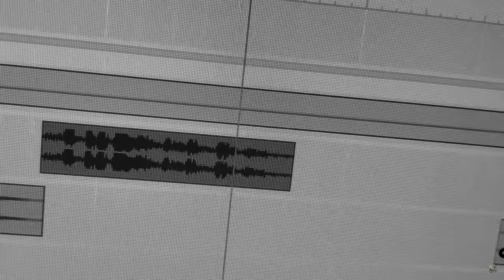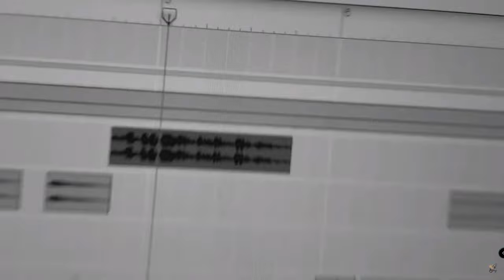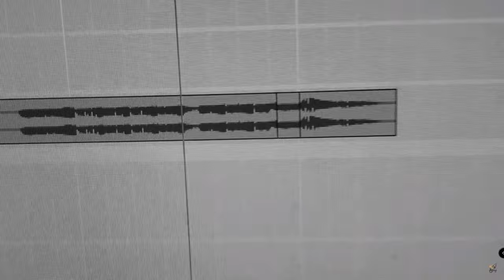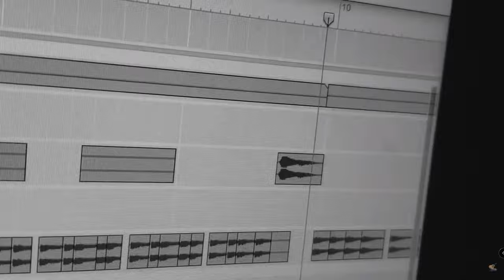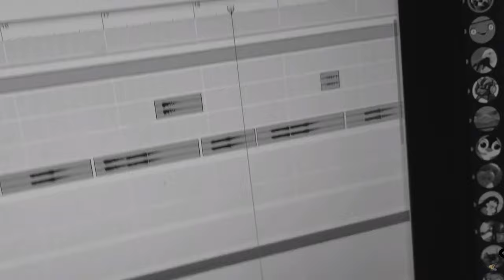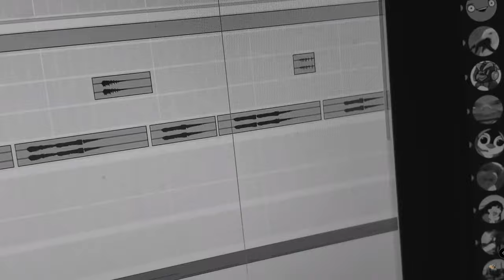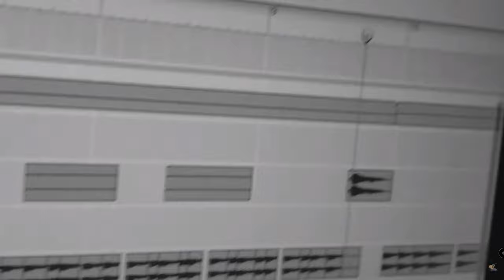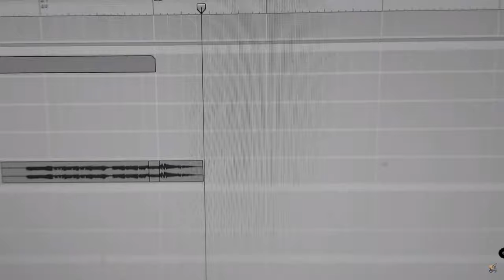I want you to autotune my buthole (Extended mix)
Autotune my buthole extended